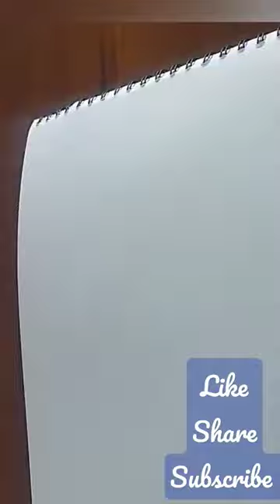beautiful khana Kaaba painting|most beautiful painting